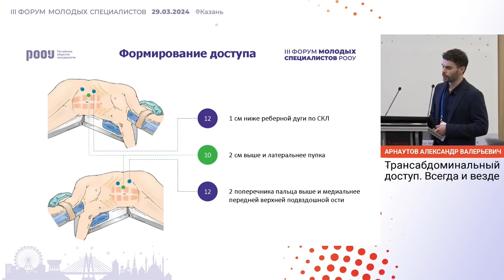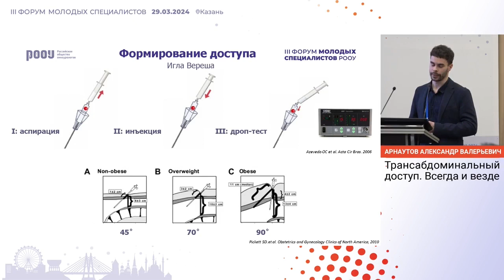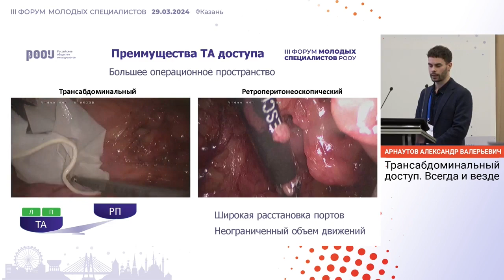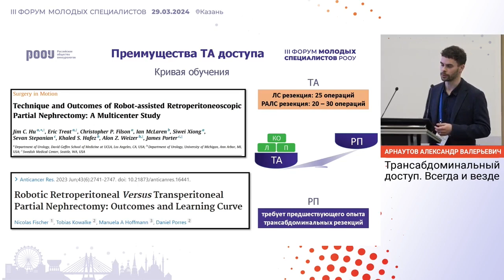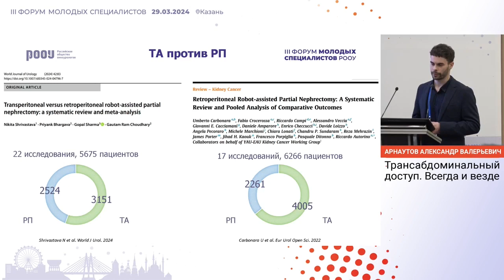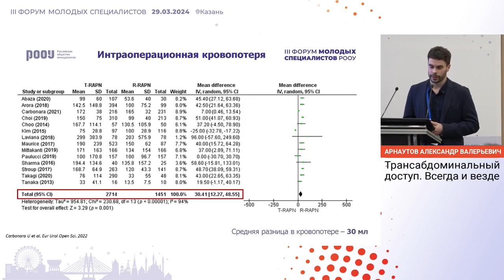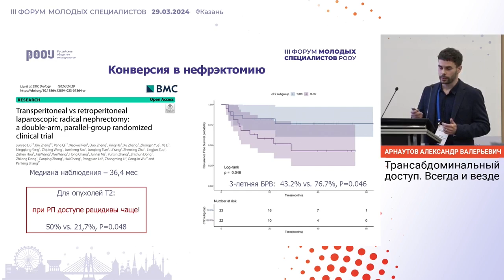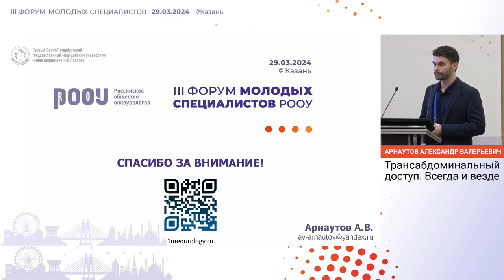Локализованный рак почки: трансабдоминальный доступ – всегда и везде. Арнаутов А. В.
29 марта 2024 г. в г. Казань в рамках III Форума молодых специалистов РООУ, Арнаутов А. В. представил доклад на тему: "Локализованный рак почки: трансабдоминальный доступ – всегда и везде".

✅ Эксперт:

👨‍⚕️ Арнаутов Александр Валерьевич, врач-уролог, отделение андрологии и онкоурологии N6, “Первый Санкт-Петербургский государственный медицинский университет им. академика И.П. Павлова” Минздрава РФ, г. Санкт-Петербург